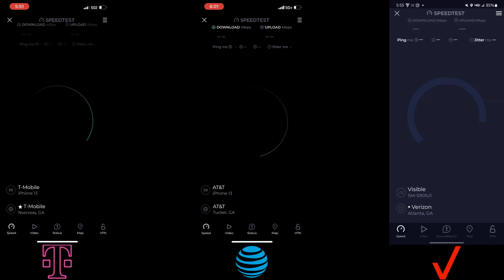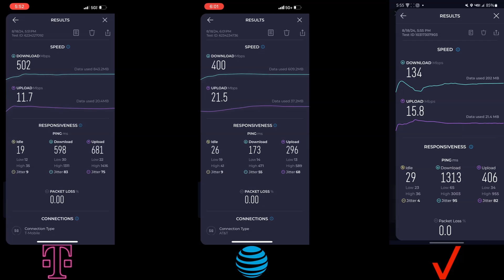(Georgia) Verizon, T-Mobile, & AT&T Speedtest @ Canton House Chinese Restaurant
4825 Buford Hwy NE, Chamblee, GA 30341